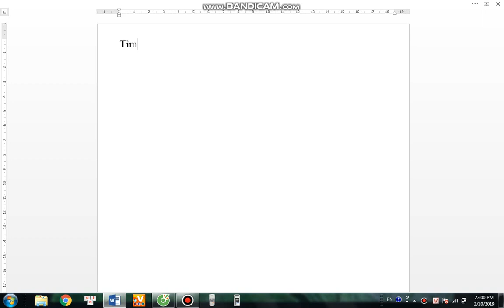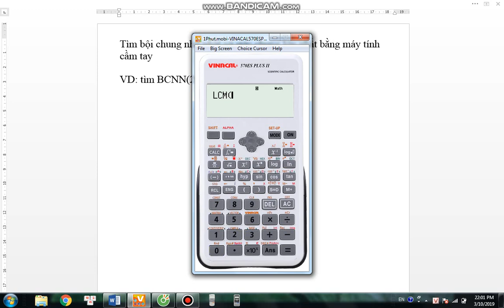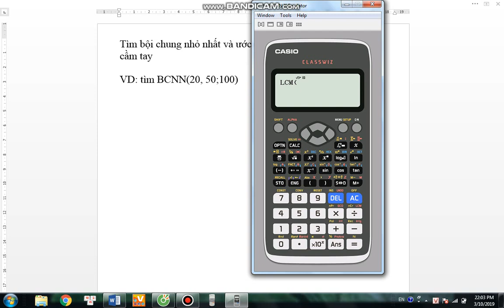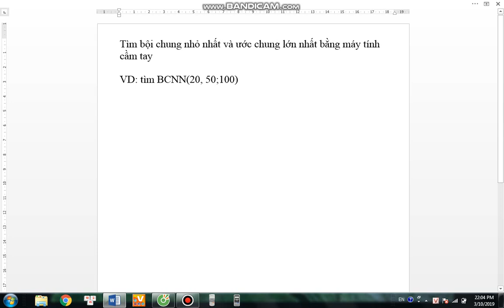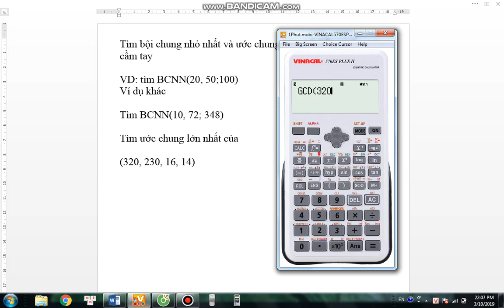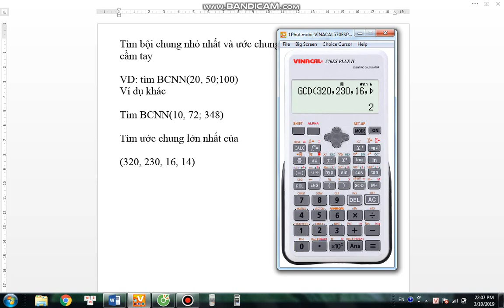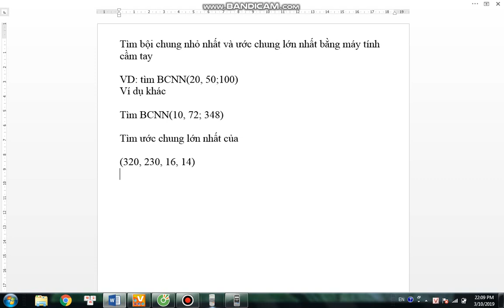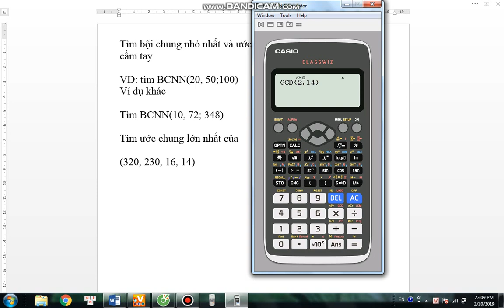Tìm ƯCLN và BCNN bằng máy tính cầm tay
Bạn nào cần tìm hiểu thêm chỗ nào gõ vào phần bình luận nha